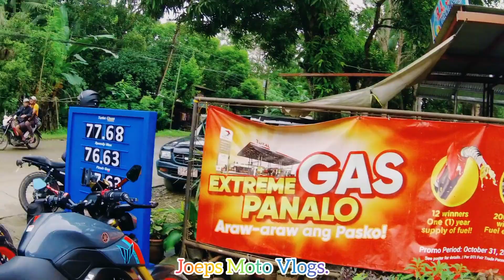Rides to 3rd District Masbate..